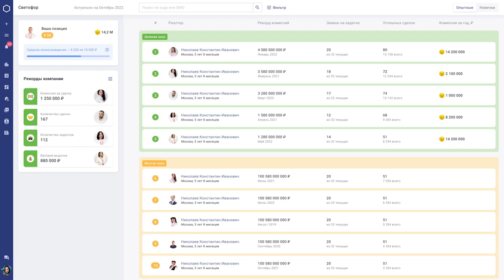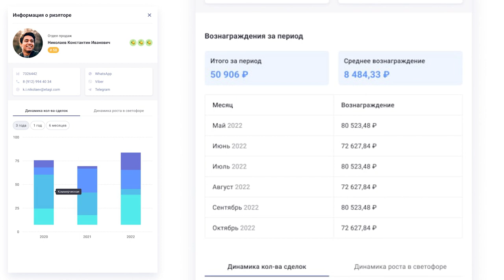Новый рейтинг для специалистов по недвижимости, разработка, декабрь 2022